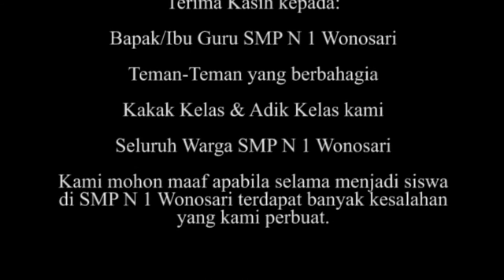Our Stories Will Be Our Memories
Ini adalah tahun ke-3 sejak pertama kita bertemu waktu itu. Berusaha sekeras mungkin menyatukan berbagai karakter dan pikiran tiap manusianya. Bukan hal yang mudah untuk kita saat itu. Cuman bocah-bocah 12 tahun yang baru ngerti main, main, dan main. Kita nggak tahu kalau perjalanan baru akan dimulai. Konflik, beda pendapat, adu mulut, saling ejek, jadi makanan tiap hari. Jujur, banyak dari kita yang kesulitan beradaptasi dengan lingkungan dan teman-teman baru. Tapi seiring berjalannya waktu, hal itu justru menjadi kekuatan untuk kita. Perlahan tapi pasti, apa yang telah kita bangun makin kokoh, kokoh, dan terus kokoh.

Sampai kita menyadari, masalah-masalah yang telah kita lalui memang sudah disusun rapi oleh Tuhan supaya kita tau, bagaimana rasanya berjuang, berkorban, mengalahkan ego demi hal-hal lain. Butuh waktu cukup lama untuk kita memahami semuanya. Mencerna apa yang digariskan Tuhan. Tentang apa arti sahabat, keluarga, kasih sayang, dan masih banyak lagi.

Tiga tahun.
Gila. Rasa-rasanya baru kemarin nama kita dipanggil satu-persatu ke ruang kurikulum. Baru kemarin tiap hari dapat tatapan intimidasi dari kating. Wkwkwk.

Tapi,
kalian harus tau. Suka tidak suka, terima tidak terima, sang waktu benar-benar menepati janjinya. Ia benar-benar ingin melihat seberapa hebat kita. Seberapa kuat kita bertahan.
Menepis ia dan sang jarak untuk tetap bersatu.

Sudah kawan, jangan tangisi, tetap hadapi! Kita telah memulainya dengan 'nol' dan akan mengakhirinya dengan 'tak terhingga'.

Jadikan tiap inci cerita kita pelajaran dan pengalaman untuk hidup lebih baik di masa mendatang.

All the love, ho6wart5.